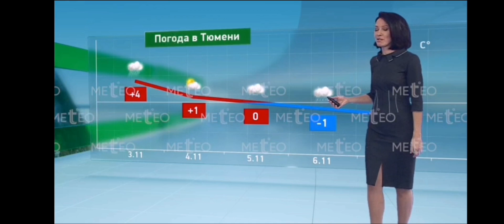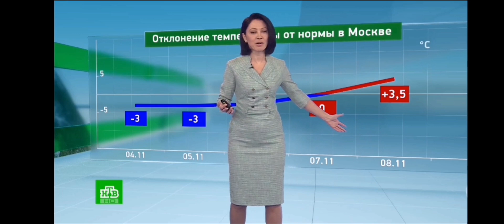Смотрим прогноз погоды в России на 4.11.2024 НТВ, ЗВЕЗДА, РОССИЯ 1, ТВЦ